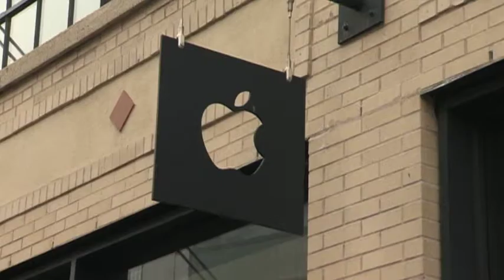Kimberley Merlo Host/Correspondent Reel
Kimberley Merlo's newest hosting/correspondent reel.